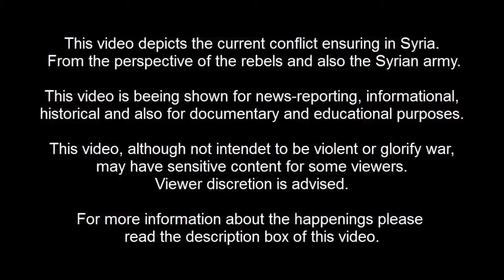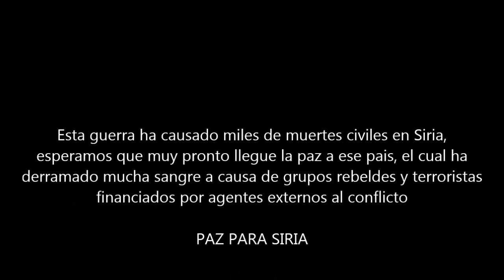Defence News Guerra En Siria War In Syria COMPILATION